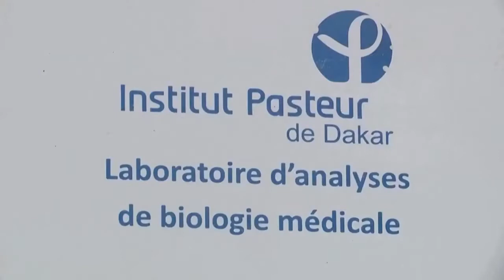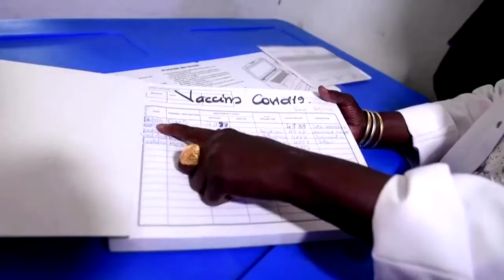Senegal aims to make COVID-19 vaccines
Senegal could start manufacturing COVID vaccines as soon as next year, as part of a global push to boost vaccine production in Africa.